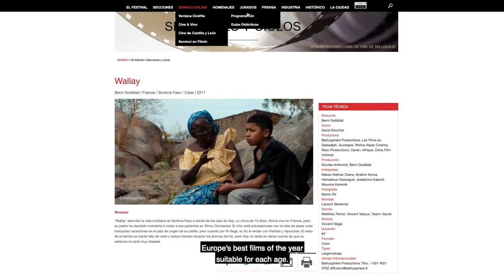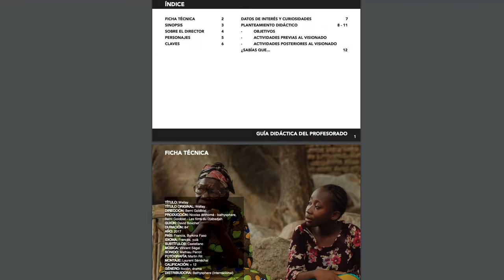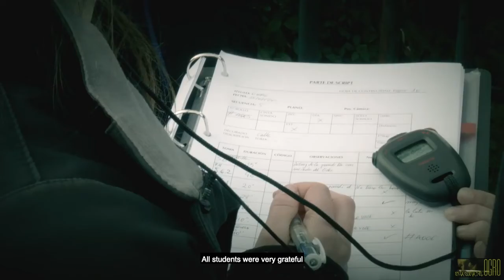Valladolid City of Film - Resumen Educación y Cine en Valladolid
Este vídeo muestra un resumen de cómo Valladolid integra la educación cinematográfica dentro de su área de trabajo.